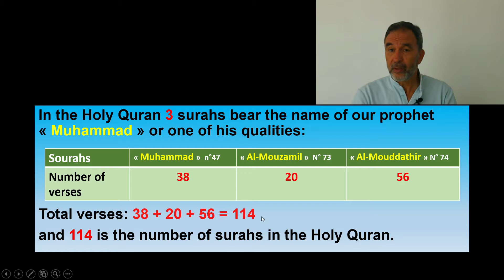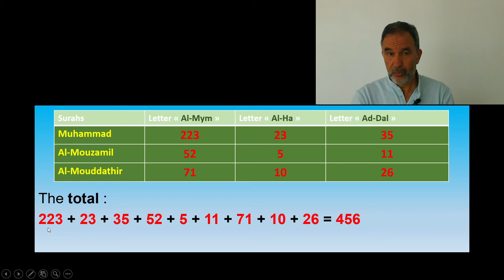Incredible and no coincidence : relationship between 3 surahs in Quran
Quran the eternal miracle : One of the wonders of the Holy Qur’an is an amazing relationship between the surahs bearing the name “Muhammad” or one of the titles that Allah called him “Al-Muzammil” and “Al-Muddathir.”